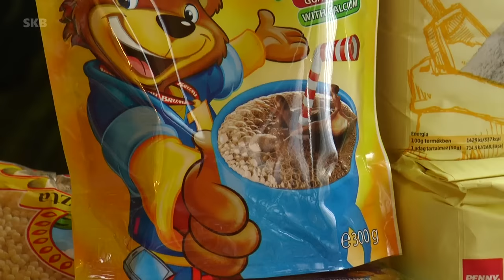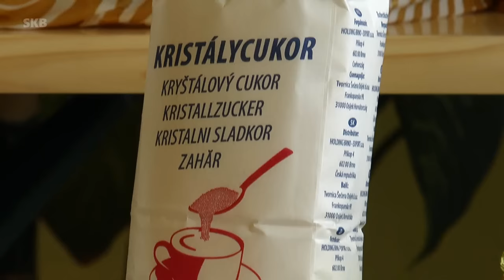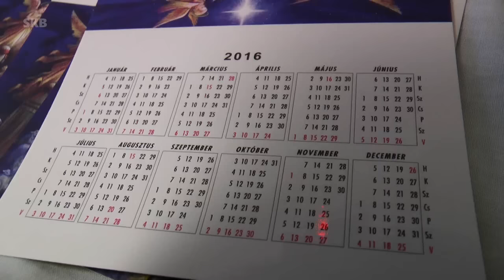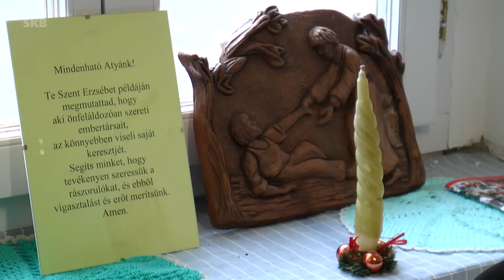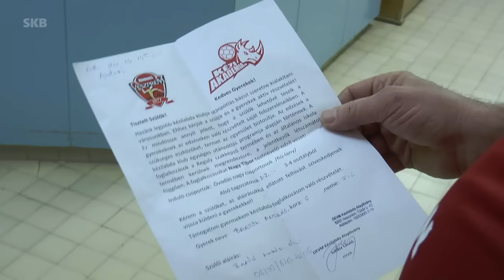Zirci TV műsora - 2015. december 18.